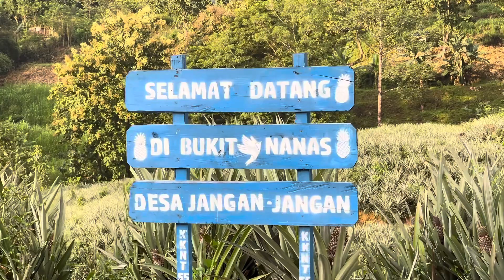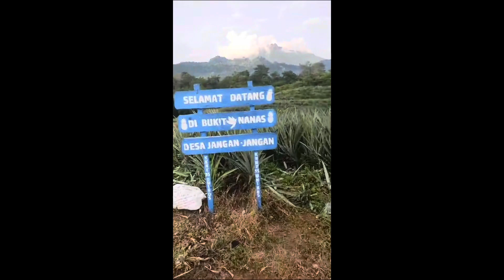Healing ke Bukit nenas madu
Berkunjung ke kebun nenas madu desa jangan-jangan Kab. Barru prov. Sulsel